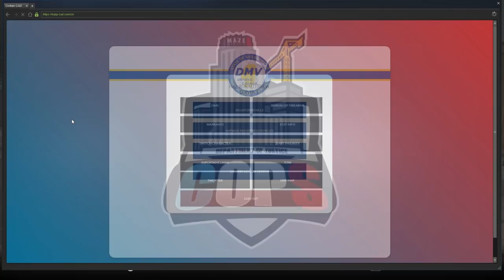Dept. of Justice Cops #410 - Snitchin' For Nothing